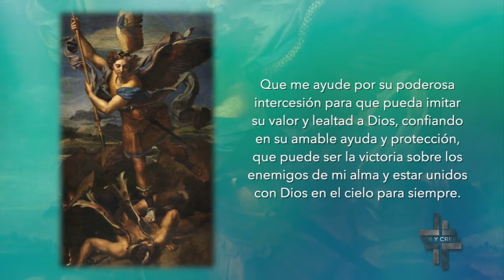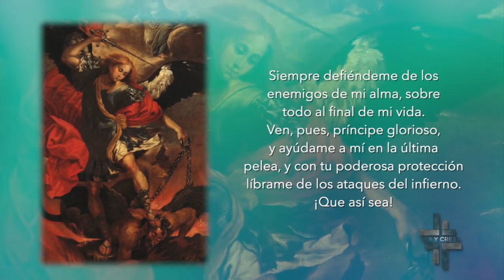Ver y Creer 16/01/2022 (Consagración a San Miguel Arcángel) 2 de 3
Programa transmitido el Domingo 16 de enero en el que hablamos acerca de la "Consagración a San Miguel Arcángel". Segmento 2 de 3